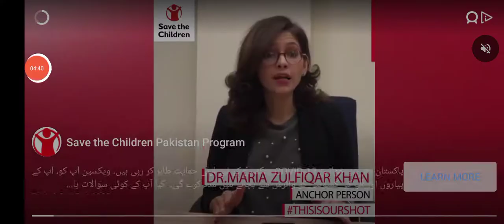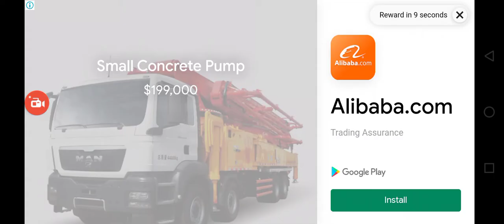how to#police_car🙈🙉👈🏻🤗🐘🚔MotuPatlu Tota pubg bus_Tractor_Hathi Ghoda dollar☢️ M_Ali👈🏻subscribe👍🏻